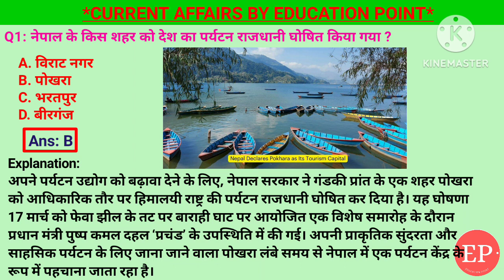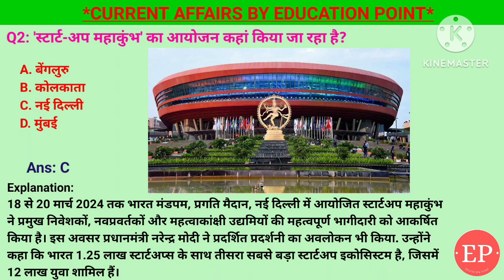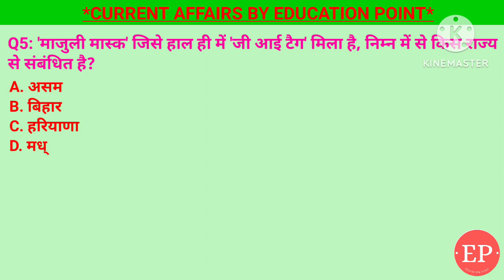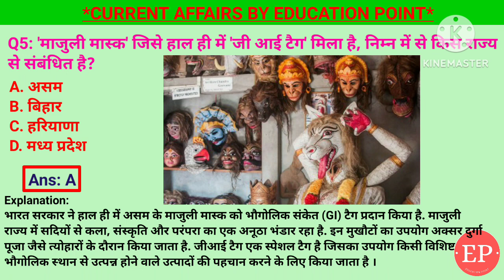21 March 2024 |Current Affairs Today|नेपाल के पोखरा को पर्यटन राजधानी घोषित|वर्ल्ड हैप्पीनेस रिपोर्ट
21 March 2024 |Current Affairs Today |Daily Current Affairs In Hindi &English|Current affair 2024

1. नेपाल के किस शहर को देश का पर्यटन राजधानी घोषित किया गया ?- पोखरा
2. 'स्टार्ट-अप महाकुंभ' का आयोजन कहां किया जा रहा है? - भारतमंदपम प्रगति मैदान नई दिल्ली
3. 'वर्ल्ड हैप्पीनेस रिपोर्ट 2024 के अनुसार, दुनिया का सबसे खुशहाल देश कौन है?- फिनलैंड
4. हाल ही में 'याउंडे डिक्लेरेशन' चर्चा में था, यह निम्न में से किससे संबंधित है?- मलेरिया रोग
5. 'माजुली मास्क' जिसे हाल ही में 'जी आई टैग' मिला है, निम्न में से किस राज्य से संबंधित है?- असम